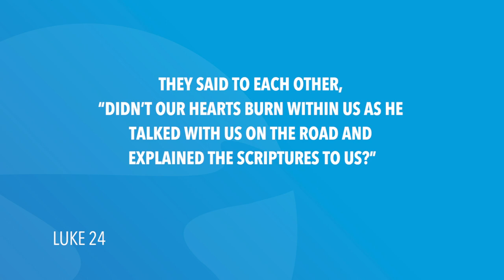Luke 24 | Daily in the Word | Worship Leader Rob Gilliard